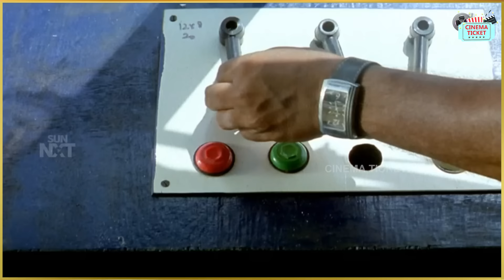Balayya Alapparaigal - 3🤣 | கோமாளித்தனத்துக்கு ஒரு அளவில்லையா! | Kuppathu Raja Roast😂 | பாலைய்யா 😁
என்னென்ன பண்றான் பாருங்க!🤣 பாலைய்யாவின் உச்சகட்ட அலப்பறைகள்! - Balakrisha's Telugu movie Maharathi Roast starring Balayya, Meera Jasmine and Sneha

👉🏼Welcome to Cinema Ticket. To enjoy the Hot News About Tamil Cinema Actor, Actress, Gossips and many more.